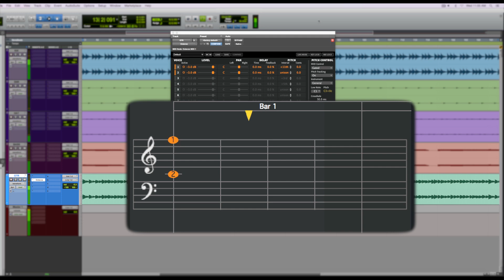Eventide Octavox Demo with new MIDI control feature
Updated and expanded MIDI functionality so that each voice interval can be set via MIDI note making it easy to use in live performance to manipulate incoming signals. This is a great tool for any DJ / producer / remixer / audio engineer.  Plugin is available for AAX, VST and AU and is part of the Anthology X bundle.